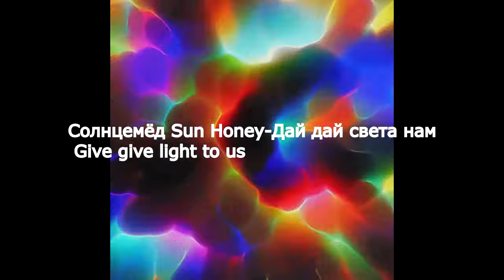Солнцемёд Sun Honey Дай дай света нам Give give light to us